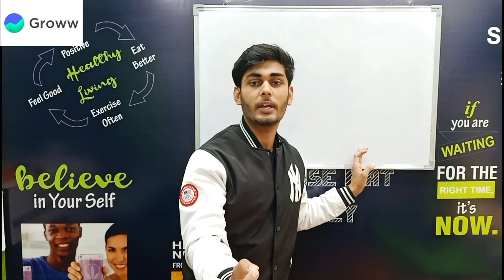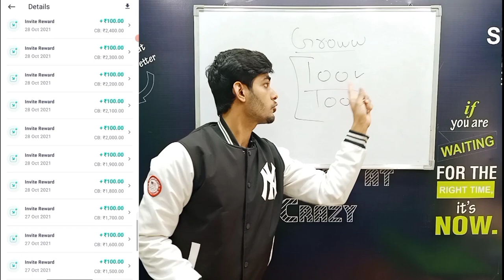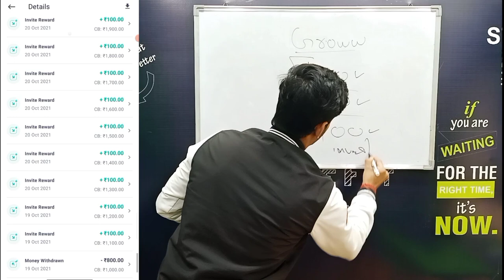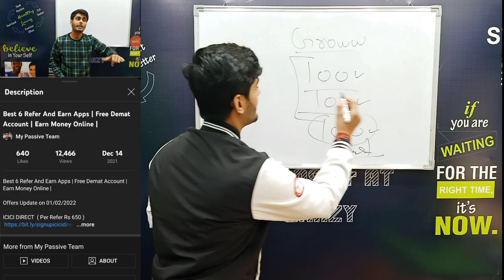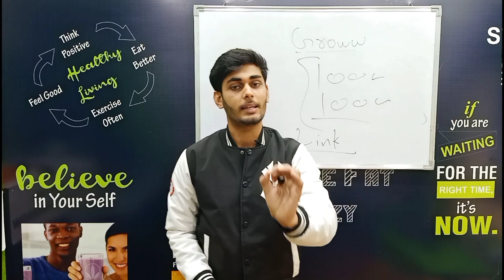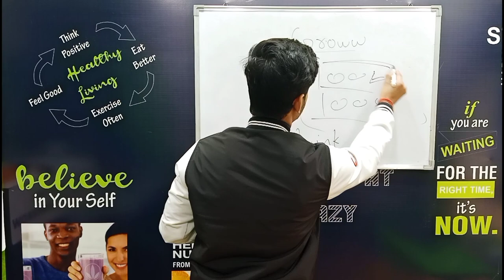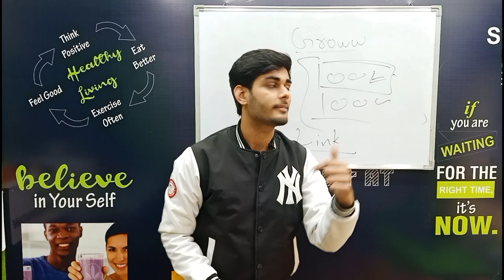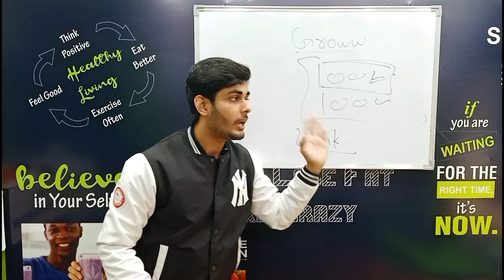Groww App Se Paise Kaise Kamaye | ₹ 1,000 Daily | How To Earn Money From Groww App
Offers Update on 01/04/2022
GROWW   ( per refer Rs. 100& 100 Bonus

UPSTOX   500 Rs. Per refer ( Free Account + 0 AMC )
Without Trade 300,  With Trade 200 )

5 PAISA   ( Rs.500 for first Referral. After that gill get Rs. 250 + 12.5% to 42% Brockrage

Onecode app ( per refer Groww Rs. 500,  5 Paisa Rs. 450 , Bajaj demat 450 etc..

BANKSATHI APP ( Now HDFC remove , upstox 450 ,  Axis 500 , jiffy 600

Gromo app ( Refer All demat from gromo + 5% for Lifetime on your referral's income

Jiffy Demat ( Per Refer Rs. 450)

Kotak securities ( per refer 250 + 250 if they trade ( 0 Brokerage for Intraday)

CoinDCX for their cryptocurrency ( per refer ₹300& ₹100 ₹Free signup with first trade

Zerodha Demat ( Refer your Friends and earn 10%  brokerage

groww app refer and earn
groww app kaise use kre
groww app
groww app se paise kaise nikale
groww ap se paise kaise kamaye
groww app refer and earn withdrawal
groww app refer and earn telugu
demat account
demat account tamil
demat account kaise band kre
stock market for beginners
stock market
stock
share market
best demat and trading account in india
best demat account in tamil
best demat account for ipo
best demat app in india